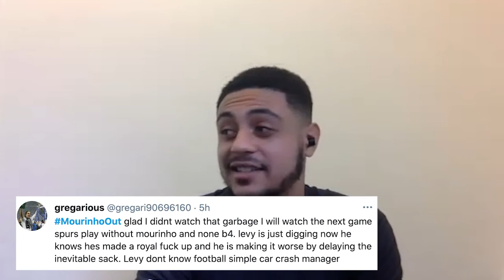The SG's Champions League and Europa League roundup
Charlie Gordon and Sports Gazette's football editor Nathan Frazer-Carroll cover everything you need to know about the Champions League and Europa League draws and what the next round of action has in store.